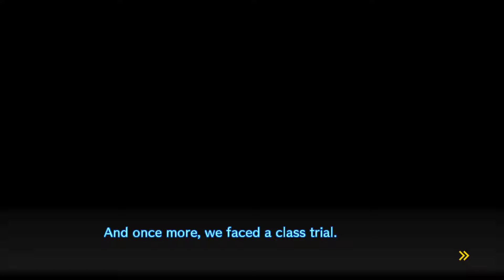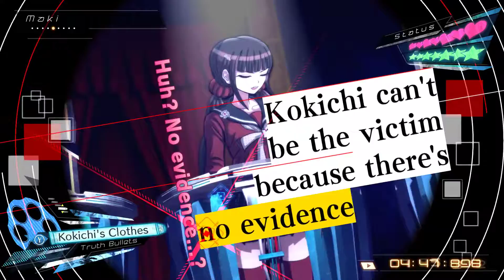MISLED CONCLUSION! | DanganRonpa V3: Killing Harmony [Part 25]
5th Class Trial #1